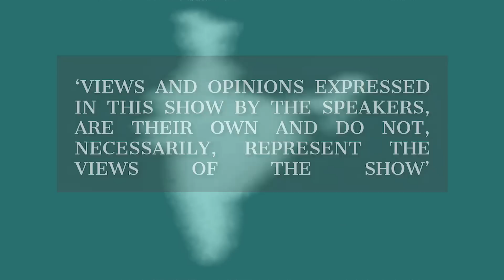8 Years of Modi| Blockbusters & Flops| Ft. Abhijit Iyer Mitra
8 yrs of the Modi Administration, we look into the 8 major Blockbuster Achievements and the 8 Spectacular Failures. From UPI Revolution to the Failure to curb Post Poll Violence in Bengal, AIM and we go on a roller coaster ride over the last 8 yrs. Watch, what is an episode where we try to be brutally objective and honest with facts. We guarantee a super fun viewing armed with logic and statistics.